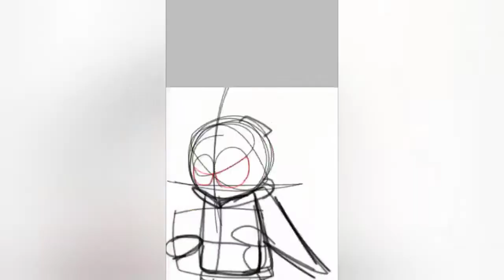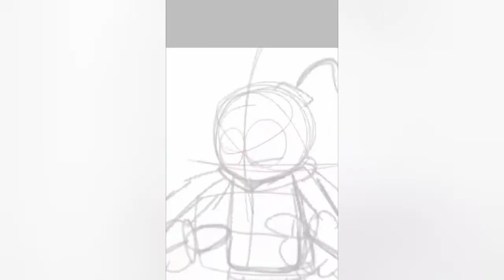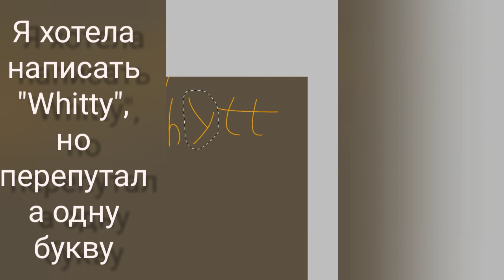Спиддпейнт Уайтти (или Уитти?) | Speedpaint Whitty.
Вопрос для Американцев: Как читается имя Уайти? Через А или И?

Question for Americans: How do you read Whitty's name? Through A or E?